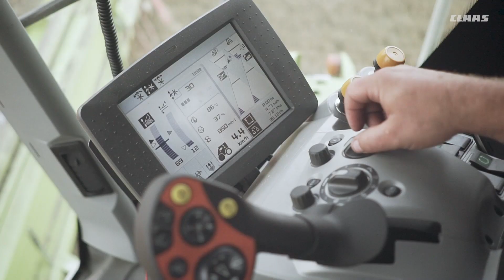CLAAS Demo Tour - LEXION 770 TT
To już kolejna odsłona naszego Demo Tour 2018. W dzisiejszym odcinku przedstawiamy wam CLAAS LEXION 770 TT.